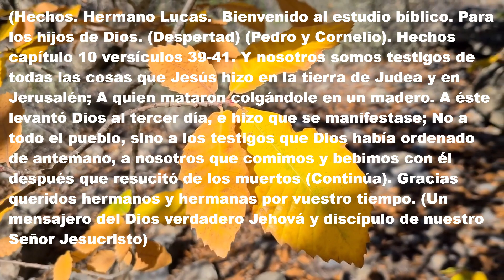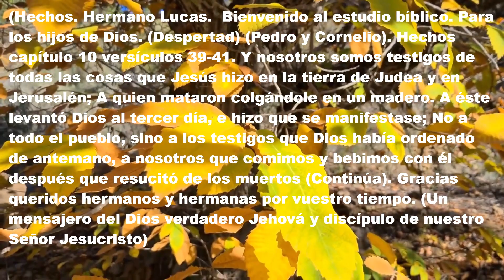Evangelio (Hechos). Capítulo 10 versículos 39-41. (Despertad).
30-04-23. SOLUCIONA TUS PROBLEMAS. (CON LA BIBLIA). Aprende Español, Inglés,  Francés, Alemán, Italiano, a través de la historia de la Biblia. Estudios gratuitos. Queridos hermanos y hermanas si algun video no se ve bien,  aquí tienen el texto completo. (Hechos). Hermano Lucas. Bienvenido al estudio bíblico. Para los hijos de Dios. (Despertad). (Pedro y Cornelio). Hechos capítulo 10 versículos 39-41. Y nosotros somos testigos de todas las cosas que Jesús hizo en la tierra de Judea y en Jerusalén;  A quien mataron colgándole en un madero. A éste levantó Dios al tercer día, e hizo que se manifestase; No a todo el pueblo, sino a los testigos que Dios había ordenado de antemano, a nosotros que comimos y bebimos con él después que resucitó de los muertos. (Continúa). Gracias queridos hermanos y hermanas, y amigos, por su tiempo 🧡. La paz sea con vosotros en el nombre de nuestro Señor. (Un mensajero del Dios verdadero Jehová. Y discípulo y mensajero de nuestro Señor Jesucristo).